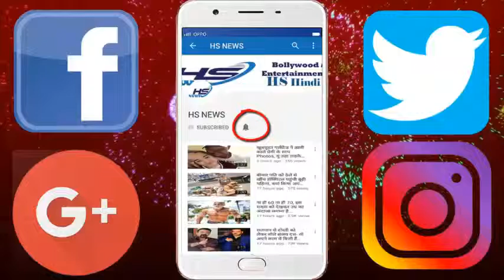Salman Khan माँ के बाद अब इस अभिनेत्री की बेटी से भी करेंगे रोमॅन्स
Bollywood sultan Salman Khan is at the forefront of launching new faces in the film industry, many superstar actresses like Raveena Tandon, Katrina Kaif, Sonakshi Sinha, have made Bollywood debut in Salman Khan's films, now Salman Khan is his first actress Bhagyashree's daughter can debut in Avantika in Bollywood, if reports are to be believed, Salman Khan can cast his Oppositive Avantika, meaning Salman Khan will romance with his daughter after mother. In 1989, Salman Khan's lead role in Debut Romance film 'I Pyaar Ki', Bhagyashree appeared in his opusit, it was a blockbuster movie of that year, his pair was very liked After this movie, Bhagyashree has been seen in very few Bollywood films, in 2006 she appeared in the special appeal in Akshay Kumar's film 'Hanko Deewana Kar Gaya'. Despite being away from the place, the friendship of Bhagyashree and Salman Khan is very good, in which such speculations are being made that the film can launch Avantika from Salman Khan, tell that Bhagyashree's daughter Avantika was 22 years old He is studying in London these days, and completing his graduation degree, he will step in the film industry, while talking about Salman Khan, his film production house many films While working on the movie, where recently his film 'Race 3' has been made under the banner of SKF Production, the same banner, Salman Khan, Salman Khan, his sister Arpita's husband, Ayush Sharma, and Varina Hussain in Bollywood. Dabooing, this movie will be released on the occasion of Navratri.